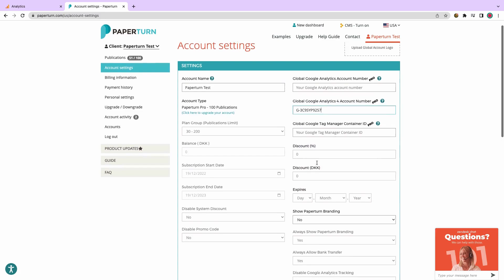How to set up Google Analytics 4 Tracking on all of your Flipbooks ● Paperturn.com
This video outlines how to set up Google Analytics 4 tracking on all of your flipbooks. It's super simple to set up and get in-depth data with Paperturn's GA4 integration.

Not a client yet? Start your free 14 day trial and see all the possibilities available with our flipbook software